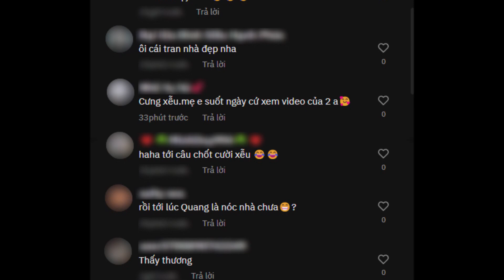Hà Trí Quang hiếm hoi ''bật'' lại 'nóc nhà', được Thanh Đoàn hộ tống đi làm, giao hết tiền cát-xê,